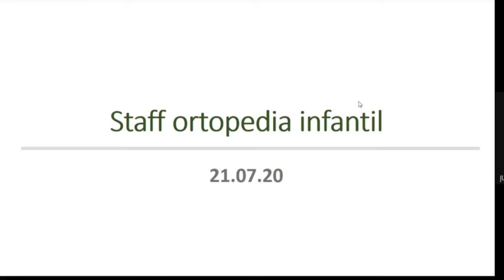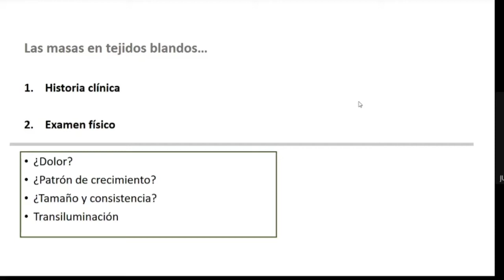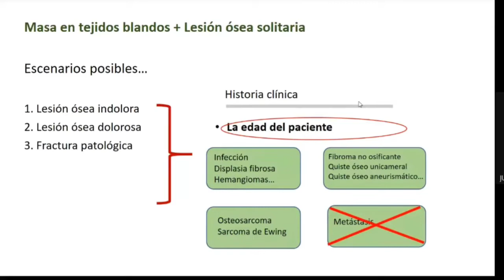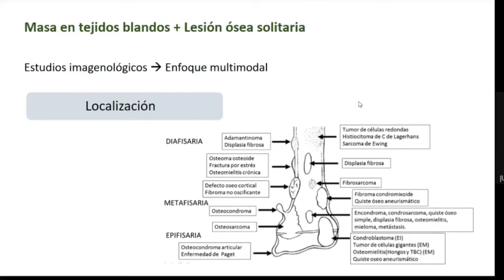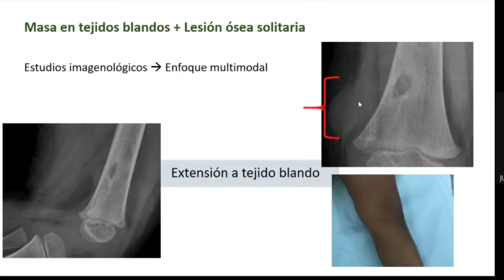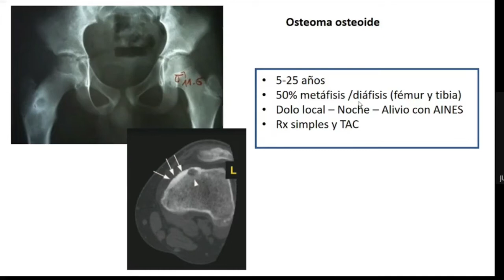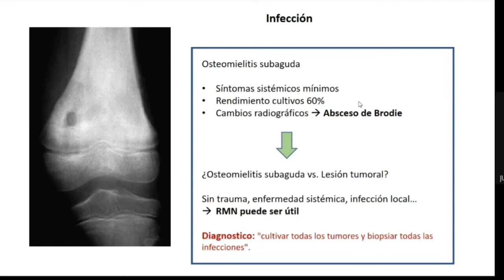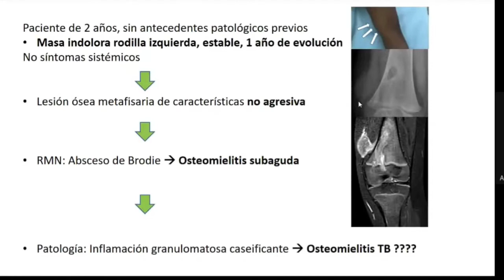Masa alrededor de la rodilla en niños. Dr Juan Jose Jaramillo